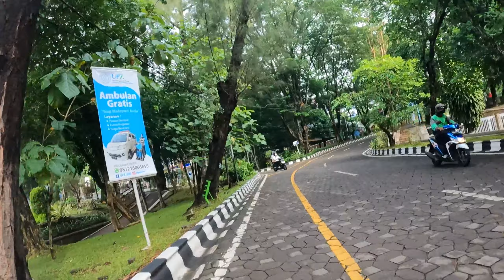Jelajah Kampus UNS Solo, Jl. Insiyur Sutami No: 36 Jebres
Universitas Sebelas Maret (UNS) adalah sebuah perguruan tinggi negeri di Indonesia yang berada di Kentingan, Jebres, Kota Surakarta. Universitas Sebelas Maret menyediakan berbagai program pendidikan mulai dari jenjang vokasi, sarjana, magister, dan doktoral.

Hingga kini, terdapat sebelas fakultas dan dua sekolah yang berada di dalam lingkungan Universitas Sebelas Maret.

11 fakultas itu adalah:
1. Fakultas Hukum.
2. Fakultas Pertanian.
3. Fakultas Teknik.
4. Fakultas Ilmu Budaya.
5. Fakultas Kedokteran.
6. Fakultas Ekonomi dan Bisnis.
7. Fakultas Keguruan dan Ilmu Pendidikan.
8. Fakultas Seni Rupa dan Desain.
9. Fakultas Matematika dan Ilmu Pengetahuan Alam.
10. Fakultas Ilmu Sosial dan Politik.
11. Fakultas Keolahragaan.

2 Sekolah:
- Program Pascasarjana.
- Sekolah Vokasi.

Alamat: Jl. Ir. Sutami No.36, Kentingan, Kec. Jebres, Kota Surakarta, Jawa Tengah 57126